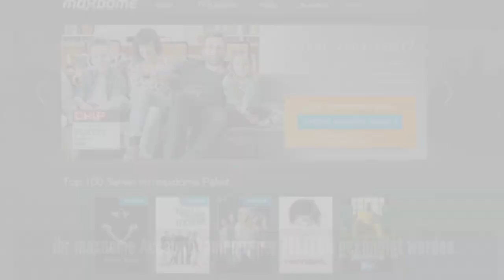maxdome kündigen - so funktioniert's!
maxdome Account kündigen? so funktioniert's!